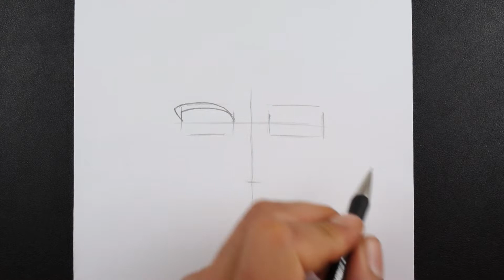how to draw anime boy || tutorial Drawing step by step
how to draw anime boy , drawing step by step
i try show you,  how can easily Draw anime boy , step by step drawing for beginners